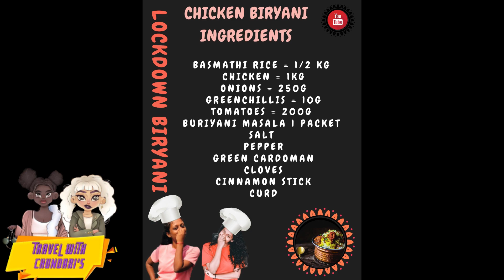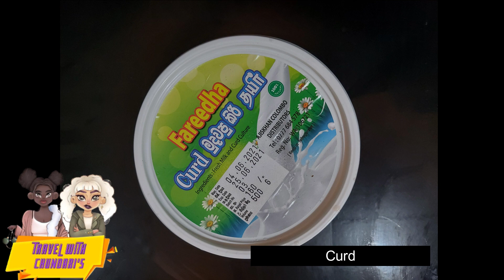Lock Down Biryani | Food Vlog1 | Srilankan & Indian | அண்ணனுக்கு ஒரு பிரியாணி பார்ஸல்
Enjoy the Home heavenly Cooking experience. This is not only just about cooking, But also full and full comical content included.

If you really gonna try this in your home, then please follow some tips that we always do ;
1)Don't worry if the rice is not perfectly steamed at the end process. Just pour some hot water and leave it for some minutes by enclosing it with a banana leaf. Automatically the leaf balances the wetness or the dryness of Biriyani 😉

We are ahead to work with upcoming Episodes soon ! ! ! !